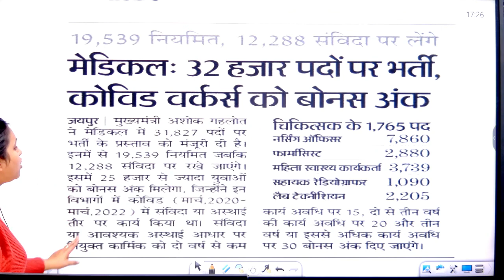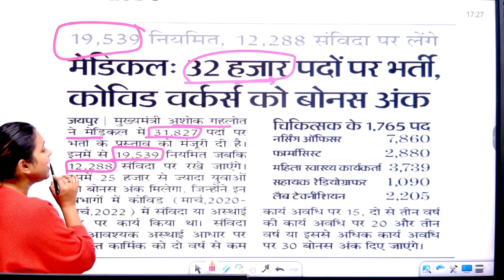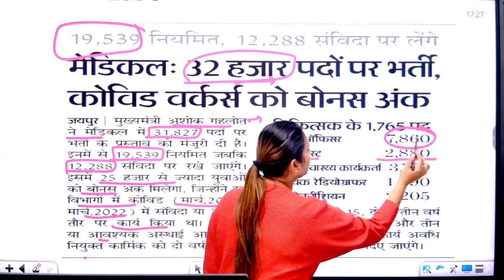Rajasthan Medical Department- 32000 Recruitment Posts- Official Press Note- Regular & Contractual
CET-

LDC High Court-

📕 "Rajasthan Exams Result Guru" helps aspirants throughout in your preparation journey of Rajasthan CET, High Court LDC and all other exams of Rajasthan State.

⏰ Daily Live Classes on Rajasthan Exams : Result Guru   ⏰

🔴  08:00 AM  -- Current Affairs
🔴  09:00 AM  -- Pooja Mam Hindi (LDC)
🔴  10:00 AM  -- Satish Sir English (LDC)
🔴  11:00 AM  -- Balbeer Sir Raj. GK/GS (LDC)
🔴  12:00 PM  -- Deepak Sir Science (CET)
🔴  01:00 PM  -- Vishal Sir Maths (CET)
🔴  02:00 PM  -- Aditi Mam English (CET)
🔴  03:00 PM  -- Pooja Mam Hindi (CET)
🔴  04:00 PM  -- Shatrughan Sir Geography (CET)
🔴  05:00 PM  -- Balbeer Sir Raj. (CET)
🔴  07:00 PM  -- Harish Sir Res

📜Topics in This Video:
Rajasthan Medical Department
32000 Recruitment Posts
Official Press Note- Regular & Contractual